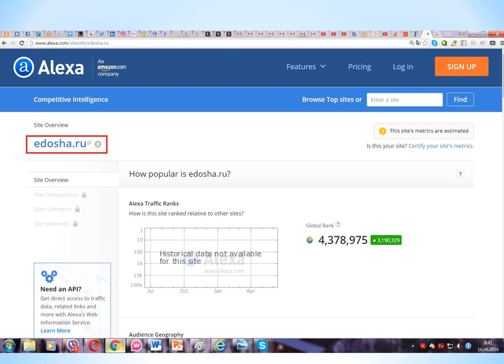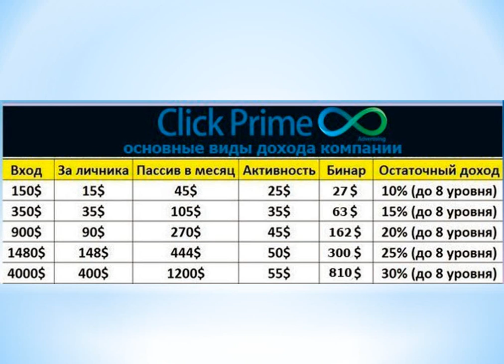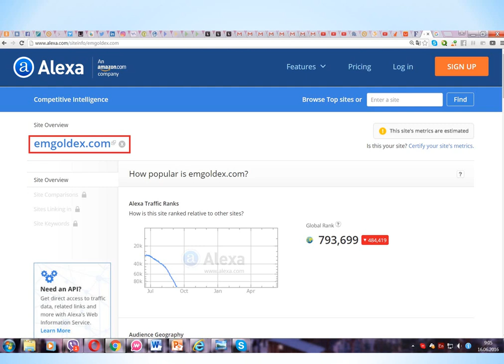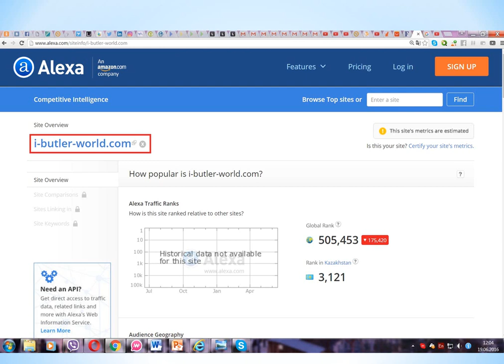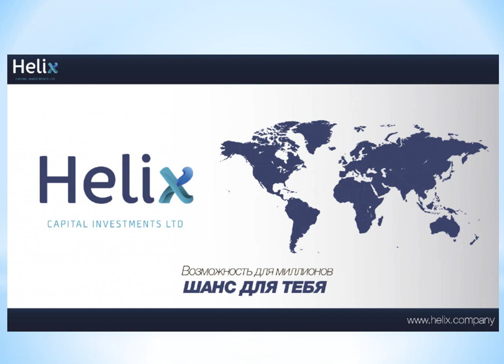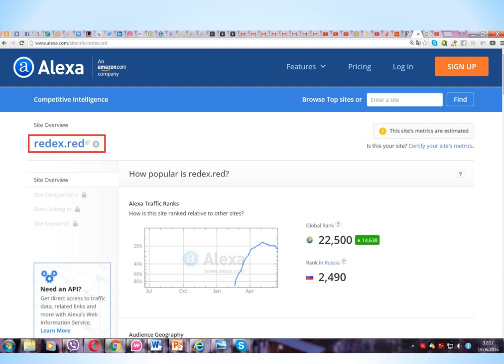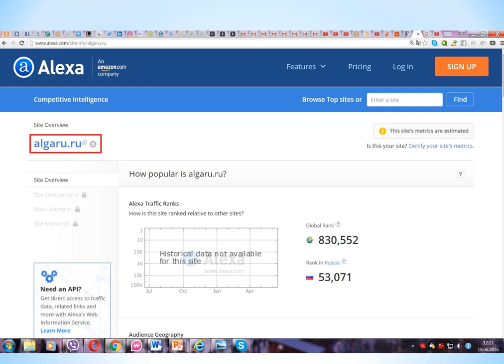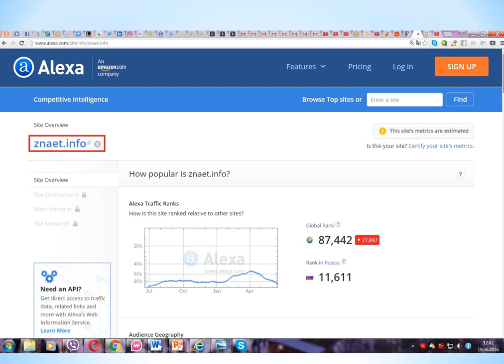[ПОСОБИЕ ДЛЯ БУРАТИН] Подарите деньги детям или инвалидам, но не будьте лохами [Tal Shahar]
- круглосуточный международный магазин с доставкой до двери